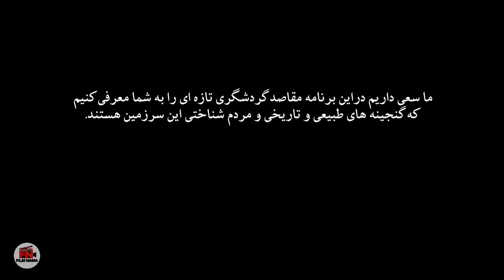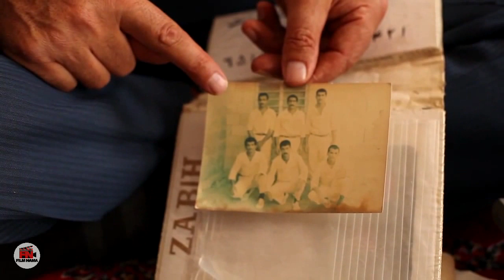Documentary - Vasle Nikan | مستند ایران - وصل نیکان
شهریار کوه منطقه‌ایست کوهستانی در البرز و هزارگری (هزارجریب) که از لحاظ جغرافیائی واقع در جنوب شهرستان ساری و شمال شهرستان مهدی‌شهر می‌باشد. احتمالاً نام شهریارکوه منسوب به اسپهبد شهریار باوند از فرمانروایان تبرستان می‌باشد.

قسمت پائینی شهریارکوه، درّهٔ سعیدآباد – بندبن است و از سوی دیگر به پشت‌کوه و روستاهای فینسک، تلاجیم، تمام‌کوه می‌رسد و تا چاشم و آثران و درّه‌های خطیرکوه و سر تنگه تا روستاهای اریم و ملرد ادامه می‌یابد. .